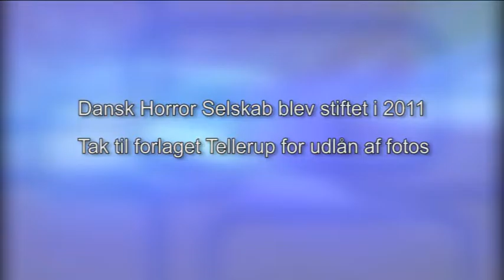Horror - forfatter fra Kirke Hyllinge